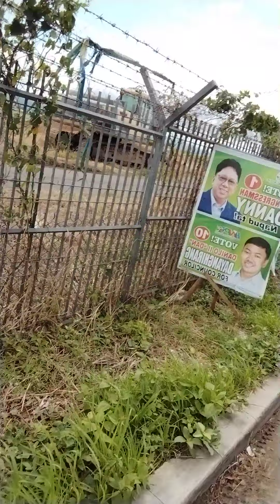Balikbayan fr. Japan @Davao city 🇵🇭